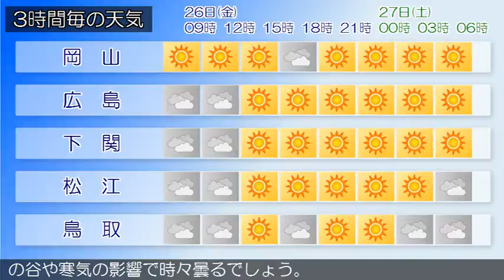2017/05/26 中国地方の天気予報 朝